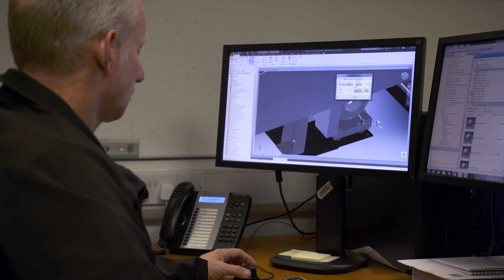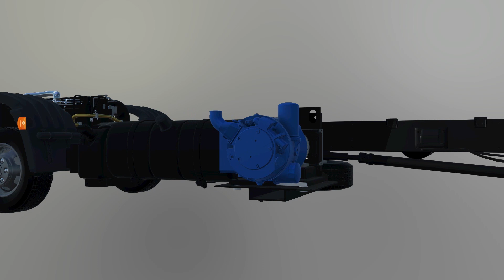AVID: saving fuel and reducing emissions from vehicles (ISCF - Mobility / Clean Growth)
Innovate UK funding helps sustainable vehicle component supplier launch product and grow their business in the North East of England.

Ryan Maughan left a career building racing cars to set up a business that could make a difference. He founded AVID Technology in 2004 to improve air quality by making vehicles more efficient.

AVID design and develop powertrain components - the parts of vehicles that generate and deliver power to the road - specialising in electric and hybrid technology. Sales are set to increase over the next few years as automotive companies pursue greener products.

AVID produce traction motors, electric cooling pumps, cooling fans and other electronic devices used in the vehicle drivetrain - all essential on electric and hybrid vehicles. They also manufacture components to improve the efficiency of conventional vehicles.

Rapid expansion

AVID now has the knowledge, experience and the products to develop into a tier one supplier of more efficient vehicle components.

Turnover is expected to more than double this year along with staff numbers significantly increasing from the 60 currently employed at its Newcastle base. And with further demand coming from aerospace and robotic companies, Ryan Maughan is convinced the future’s bright for AVID:

"We’re seeing huge demand in the market for our experience, knowhow and IP. That’s allowing us to launch new products and win a lot of new business with global vehicle manufacturers. AVID will grow from being a SME into a significant tier one supplier, specifically of powertrain technology for electric and hybrid vehicles, in the future."